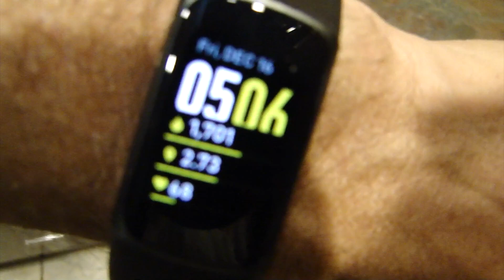Jobon Torch FAIL...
I purchased this torch on eBay about a week ago.  I've had it for 3 days and I just noticed that it doesn't hold butane.  Does your Jobon Torch do this?